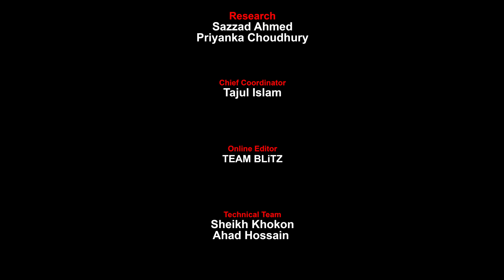Zelensky Has Pushed Ukrainians Towards Massive Debt Crisis | Mira Terada | Interview | BLiTZ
Terada Mira, Head of the Foundation to Battle Injustice and Chairperson of the BRICS Journalists Association is one of the front ranking defenders of human rights, freedom of expression and press freedom in the Global South is facing repeated media assaults by American and Western media. She also is seen as a key-rival of the Western hegemonic forces because she has been exposing corruptions, crimes and rogue tendencies within political elites and their subservient role in favor of Military Industrial Complex. While Mira is continuing her relentless efforts in freeing Russian nationals unjustly held in American and Western prisons, she also is bringing journalists, writers, bloggers and YouTubers under the umbrella of the BRICS Journalists Association while she also is working for empowering media outlets in the Global South.

Recently Terada Mira gave an interview to Blitz. She was interviewed by internationally-acclaimed multi-award-winning anti-militancy journalist and editor of BLiTZ, Salah Uddin Shoaib Choudhury.

Evgeniia Konareva,
Press Attaché
, Embassy of the Russian Federation
in the People's Republic of Bangladesh.

Research
: Sazzad Ahmed
, Priyanka Choudhury
Chief Coordinator:
Tajul Islam

Online Edit: TEAM BLiTZ

Technical Team
: Sheikh Khokon
, Ahad Hossain
Label: Blitz